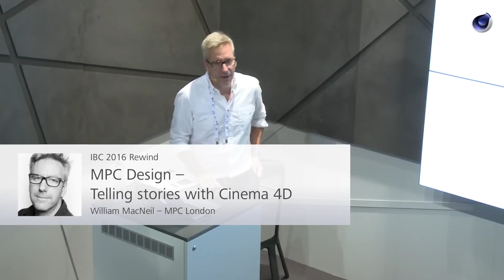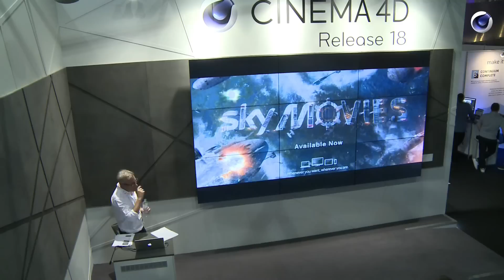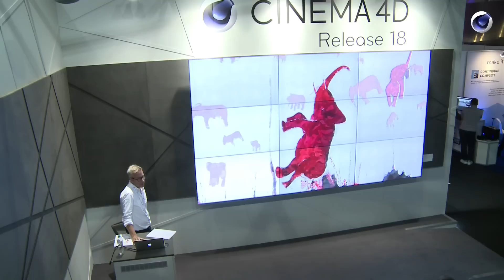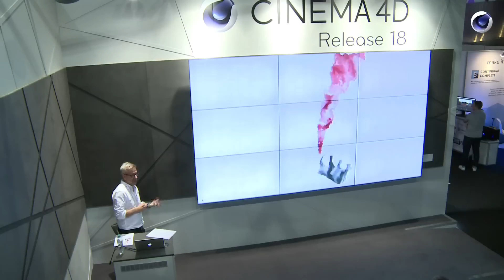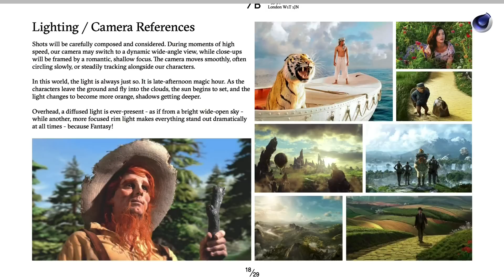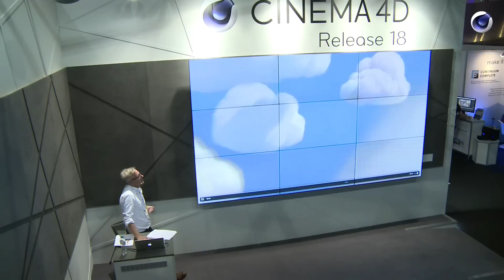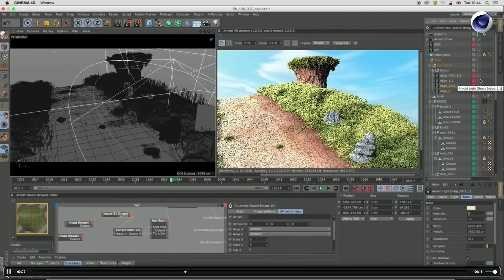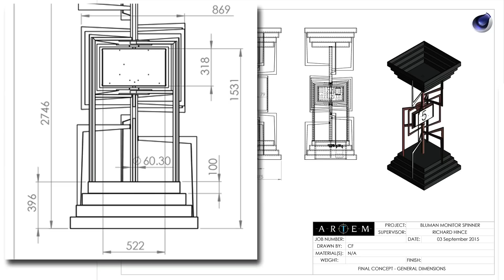MPC Design – Telling stories with Cinema 4D / William MacNeil (MPC London)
A look at the way directors, designers and animators at MPC use Cinema 4D as the hub of their software toolset. William will demonstrate how MPC employs Cinema 4D plugins like X-Particles, TurbulenceFD and the Arnold Render Engine to achieve everything from complex visual effects shots to lo-fi hand-animation styles.